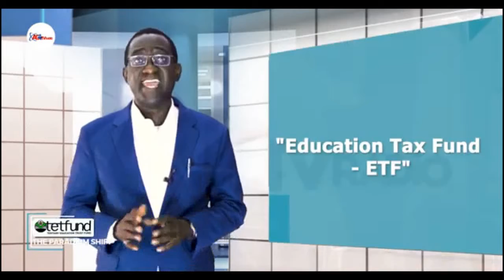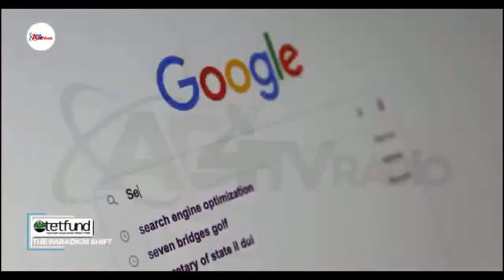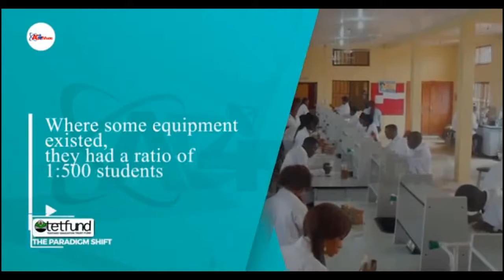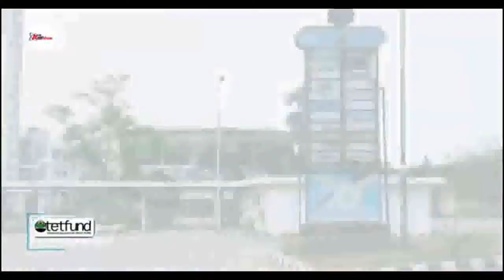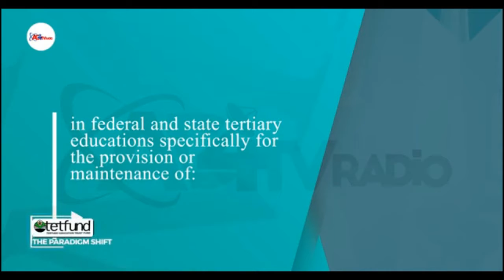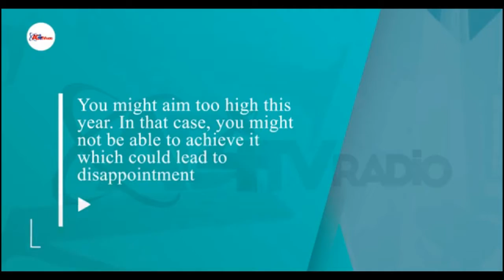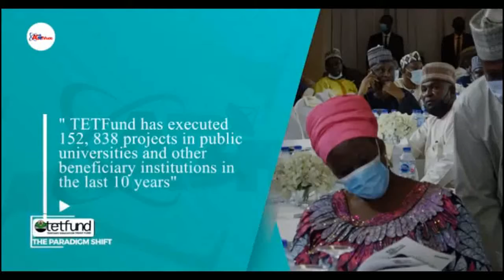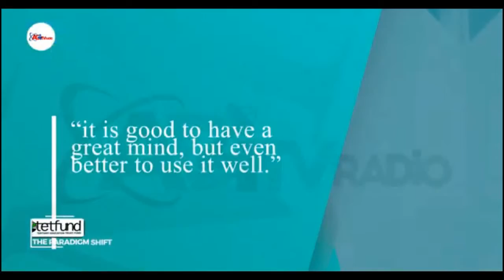TETFund! The Paradigm Shift. Episode 67